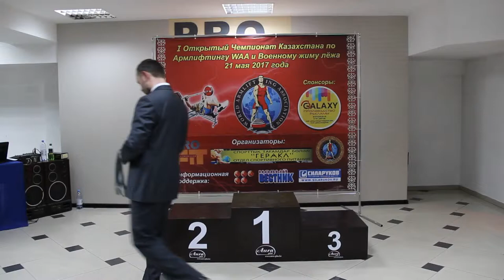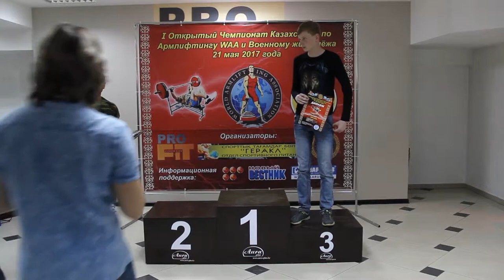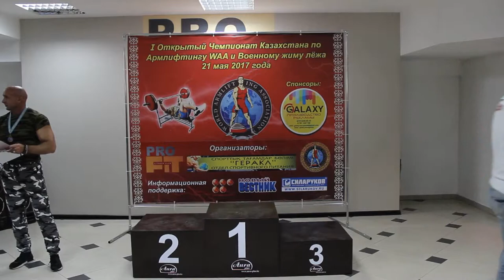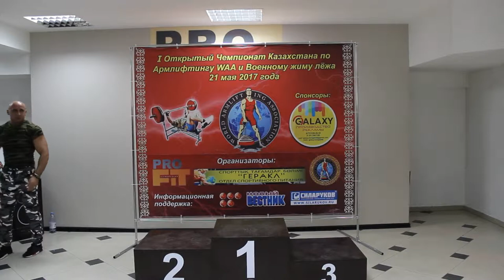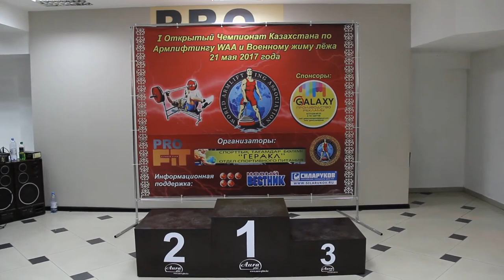Чемпионат Казахстана по Военному жиму лежа награждение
- Чемпионат Казахстана по Военному жиму лежа награждение в Караганде